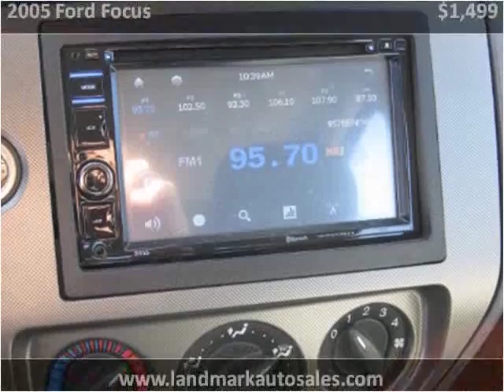2005 Ford Focus Used Cars West Chester PA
This 2005 Ford Focus is available from Landmark Auto Sales.